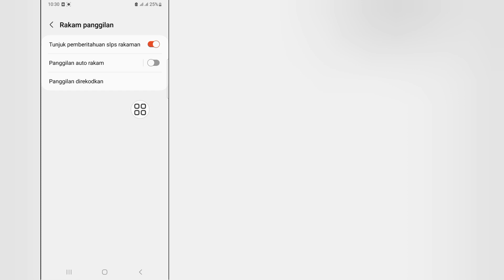Cara merekod panggilan masuk pada android | rekod panggilan telefon android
boleh merakam setiap panggilan masuk tanpa memuat turun
 mana-mana aplikasi dan memasang apa-apa!  Jika anda suka filem kami:
 tinggalkan komen tentang telefon yang anda ingin lihat
 seterusnya di saluran kami!
 Bagaimana untuk merakam panggilan dalam Peranti Android?
 Bagaimana untuk merakam panggilan masuk dalam Telefon Pintar Android?
 Bagaimana untuk merakam panggilan tanpa aplikasi dalam Sistem Android?
 Bagaimana untuk merakam panggilan melalui alat sistem dalam Peranti Android?
 cara merakam panggilan telefon pada iphone
 cara merakam panggilan telefon di android
 bagaimana untuk merakam panggilan telefon tanpa
 orang lain tahu
 cara merakam panggilan telefon
 cara merakam skrin telefon
 cara merakam panggilan telefon tanpa
 mengetahui
 tanpa mereka ketahui
 cara merakam skrin telefon dihidupkan
 komputer riba
 samsung
 bagaimana untuk merakam permainan telefon pada pc